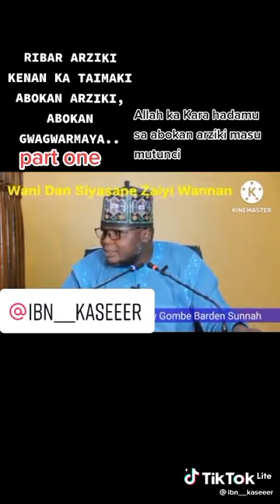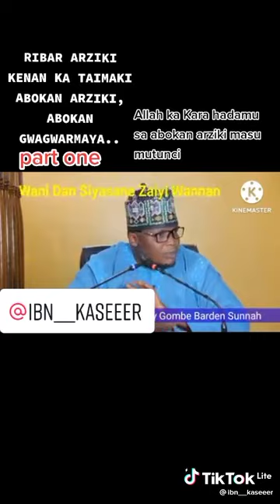هل هذا إيمان أم توكلي ؟؟؟